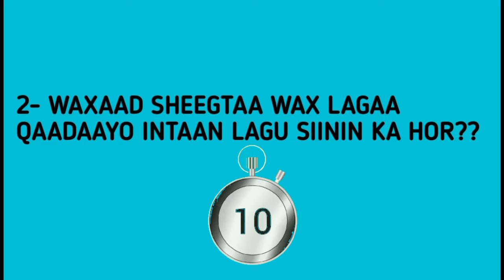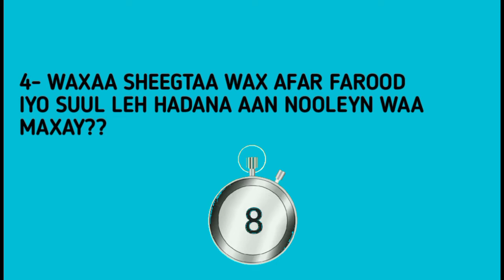KA JAWAAB HAL-XIRAALAYAASHAN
Noqo qofka ugu horeeya ee ka jawaaba su aalaha